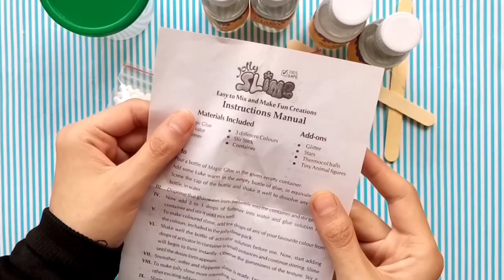How to make slime quickly | Unboxing slime kit | Make your own slime | review